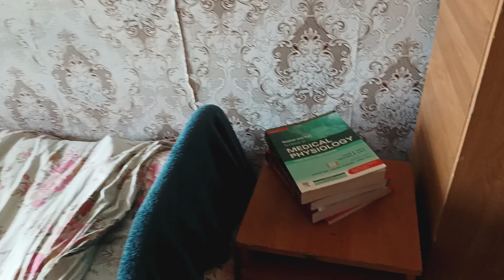WEST KAZAK MEDICAL UNIVERSITY HOSTEL [ WEST KAZAK MEDICAL UNIVERSITY HOSTEL] Hostel west kazak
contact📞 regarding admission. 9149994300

west kazakh medical university

west kazakhstan marat ospanov state

K

medical university

west kazakhstan state medical university

medical university hostel

west kazakhstan medical university

west kazakhstan

west kazakhstan marat ospanov state medical university review

west kazakhstan marat ospanov state medical university vlog

west kazakhstan state medical university hostel

west kazak medical university hostel

west kazakhstan marat ospanov state medical university hostel